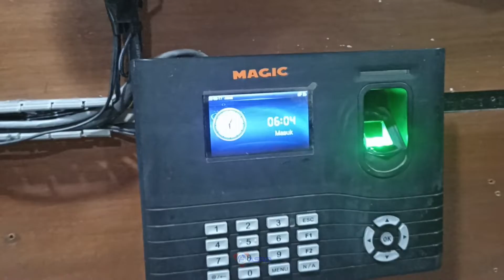SMKN 49 Jakarta Mengaji 17 Juni 2022